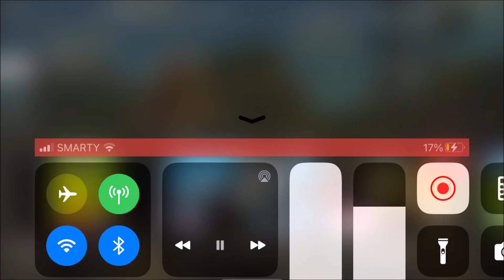Smoke & Mirrors (JAPANESE) Season 11 - 1st July 2009 (High Quality!)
“Shazam!”
―The Magician
Smoke and Mirrors is the eleventh episode of the eleventh series.

Air Date: 1st July 2009
Series 11, Episode 11
Thomas & Friends

A famous magician is performing at the children's midsummer party and Thomas has to meet up with the magician and the Fat Controller at the Docks. When Thomas arrives at Brendam Docks, the Fat Controller tells him that the magician will do a big trick and that if he finishes his job well, Thomas can be in the magic show. The Fat Controller tells Thomas that he needs to collect a blue box from Maithwaite, a red carpet from Maron and a yellow sheet at Knapford, but Thomas is so distracted by the thought of being in the magic show.

Thomas arrives at Maithwaite, where Elizabeth is making a delivery, and he tells her about him being in the magic show. Thomas sees a red telephone box, thinking that it is needed in the show, so it is loaded onto his flatbed and Thomas sets off to Maron. Thomas arrives at Maron, where Bertie is dropping off holiday makers. Thomas tells Bertie that he is going to be in the magic show. Thomas sees some yellow beach chairs, thinking they are for the show. So they are loaded onto his flatbed and Thomas sets off for Knapford. Thomas arrives at Knapford station, where he sees Henry and tells him about the magic show and that he is looking for something blue. Henry says there is a blue flag on the platform. So the blue flag is loaded onto the flatbed and Thomas sets off for the children's mid-summer party.

Thomas arrives at the party and shows everyone the things he brought, but the magician is cross that Thomas brought the wrong things. Thomas feels terrible for not listening and tries to make amends to get the right things. Everything is unloaded and Thomas goes back to every station repeating to himself of what he needs to get and gets everything for the show. Thomas arrives just in time for the finale having missed some of the show, but is happy to finish his job properly. The magician makes flowers bloom out of Thomas' funnel, balloons appear upon his cab and finally he temporarily gift-wraps him in the things he brought.